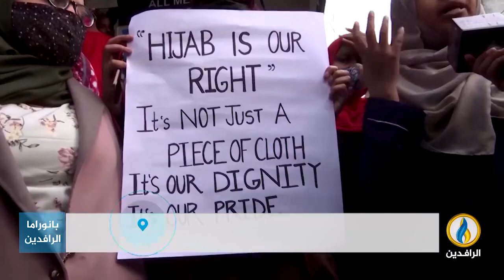تقرير إخباري.. تواصل الاحتجاجات في مناطق عدة من العالم الإسلامي نصرة للرسول الكريم ﷺ